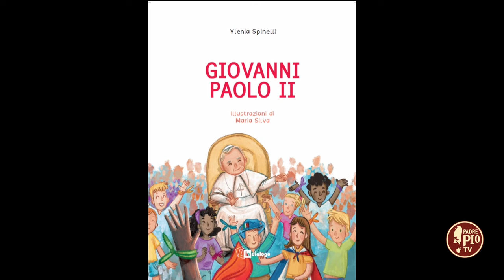“Giovanni Paolo II” a fumetti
Ylenia Spinelli racconta la straordinaria storia di Karol Wojtyla, a quarantacinque anni dall’elezione al soglio pontificio. Scopo del libro, con le illustrazioni di Maria Silvia, è quello di contribuire a tramandare alle generazioni future la vita e le opere del Papa dei giovani.